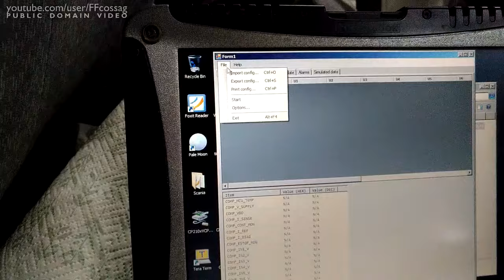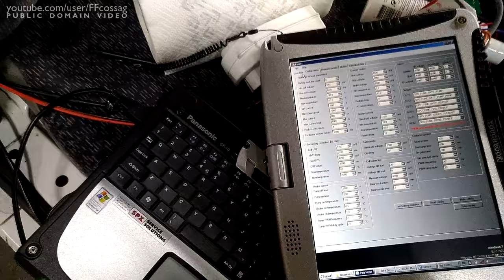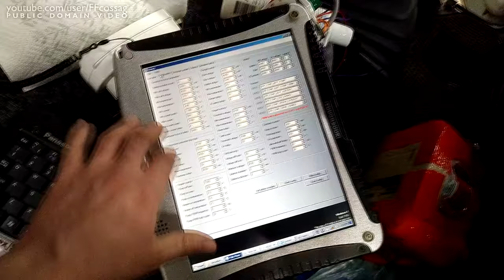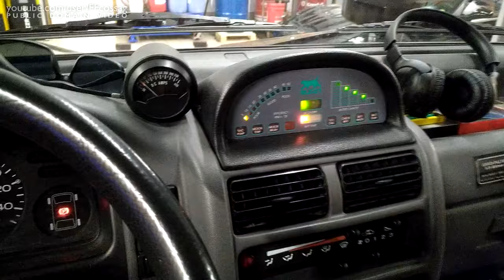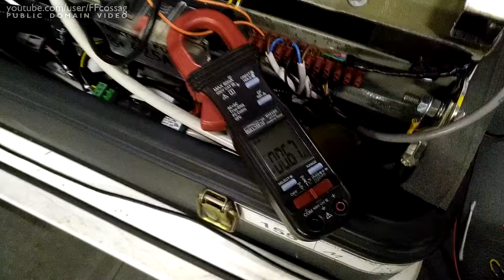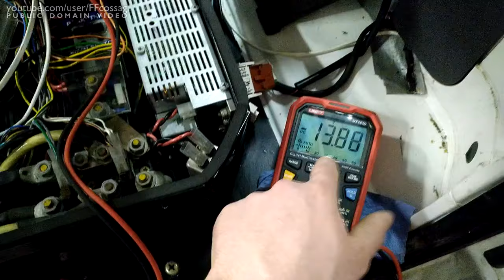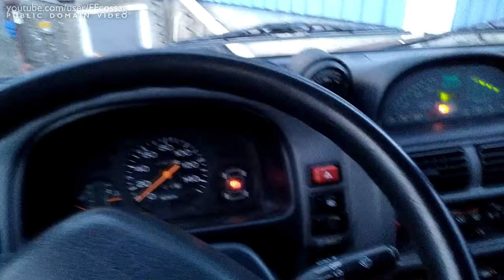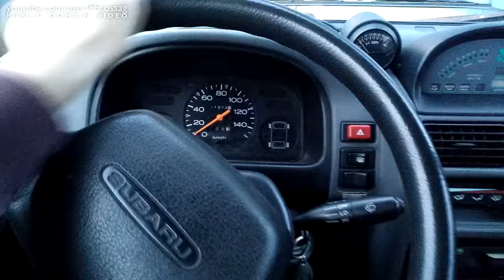Elcat Lithium Conversion EP5: Introducing TinCanBMS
The TinCanBMS project hijacked the Elcat project, but it's finally underway! TinCanBMS is supposed to be a very simple and safety oriented drop-in BMS solution for Tesla battery modules. It uses the original measurement boards, so you can just plug and play the battery modules directly without needing to make any changes to them at all, or to worry about your cell tap wiring.

In this video, we FINALLY install the very first prototype board into the Elcat ... Very, very exciting times!